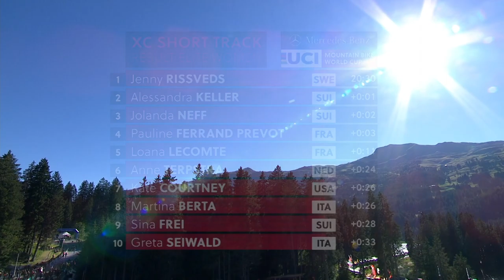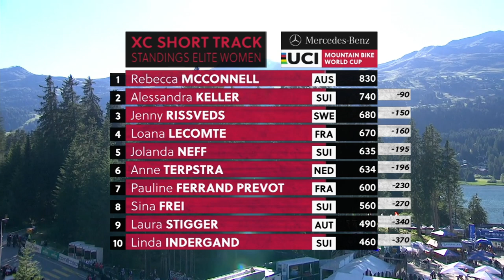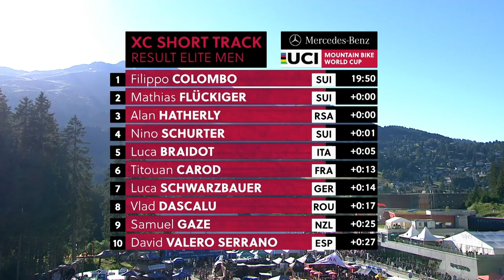Giving it Everything! XCC Recap from Lenzerheide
We are back in the beautiful hills of Switzerland for another round of flat-out XCC racing. Here's what went down in Friday's short track battle.

How to summarise a Cross-Country MTB World Cup short track race in one sentence? Our take: “20 minutes of pure power.” Lenzerheide was no different - fast, exhausting and spectacular.

1st. Jenny Rissveds
2nd. Alessandra Keller
3rd. Jolanda Neff
4th. Pauline Ferrand Prevot
5th. Loana Lecomte

1st. Filippo Colombo
2nd. Mathias Flückiger
3rd. Alan Hatherly
4th. Nino Schurter
5th. Luca Braidot